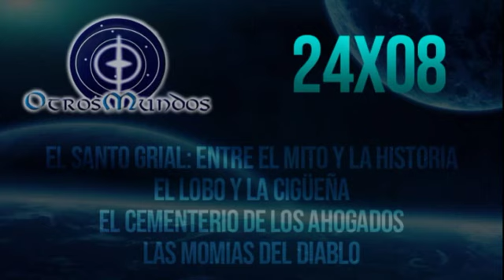Otros Mundos 24x08 - El Santo Grial: entre el mito y la historia (23 noviembre 2018)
Síguenos!

-NOTICIAS DE OTROS MUNDOS: ‘Actualidad del misterio y lo desconocido’. (Con José Manuel García Bautista, Claudia Madrid, Raúl Núñez, María De Barreiro, José A. Guijarro y Javier Belmar)

-ENIGMAS Y MISTERIOS: 'El Santo Grial: entre el mito y la historia’ (Con Carlos Taranilla y Sergio Solsona)

-FÁBULAS MEDIEVALES: 'El lobo y la cigüeña’ (Con Daniel Tornel)

-ÁREA DE INVESTIGACIÓN: 'El cementerio de los ahogados’ (Con José Gabriel Azorín -GIA- y Paco Torres)

-HECHOS ARCANOS DE LA HISTORIA: 'Las momias del diablo’ (Con José Luis Giménez)

-AGENDA: ‘Cine, Expresiones, Eventos, Factoría, Filosofía y Mística Oriental y Buzón del Oyente. (Con Miguel Ángel Plana, Harry Marcus y Javier Belmar)

-Dirige y presenta: Javier Belmar